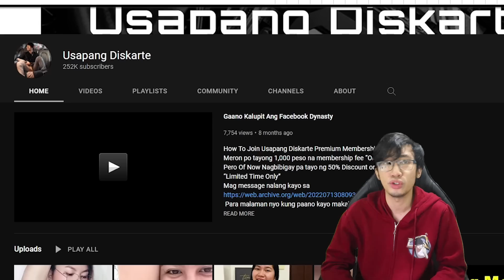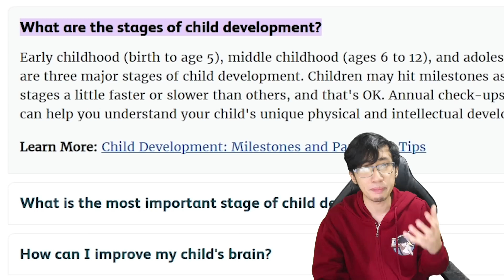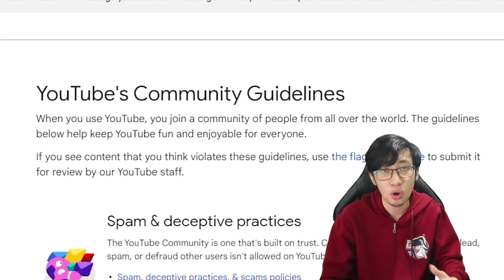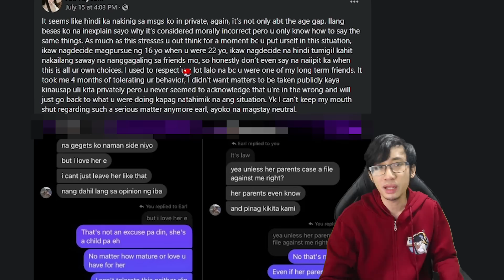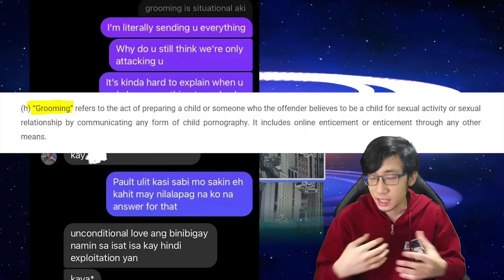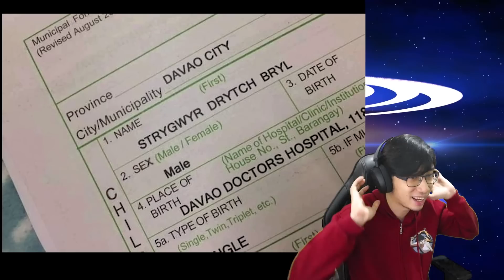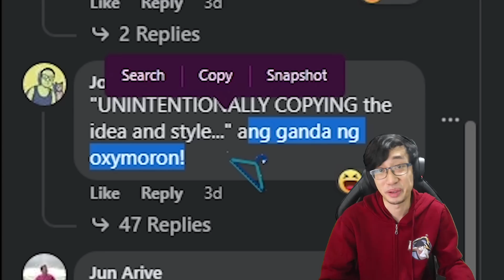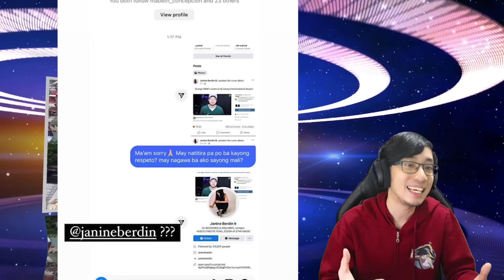Worst Pinoy Youtuber, Tiktok Minor Moments 🔴 Balitangina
Usapang Diskarte deleted, Earl Tiktok alleged issue, 24 hour kulong challenge soon?